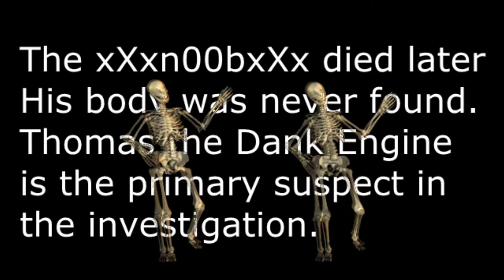xXx n00b g3ts n0sc0ped by tr4in xXx